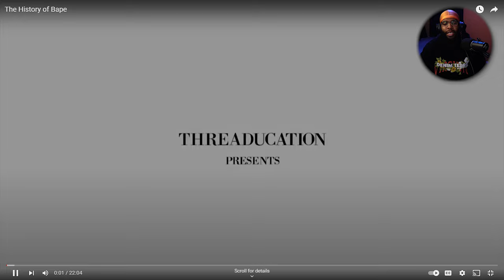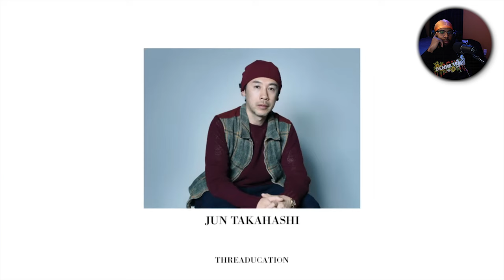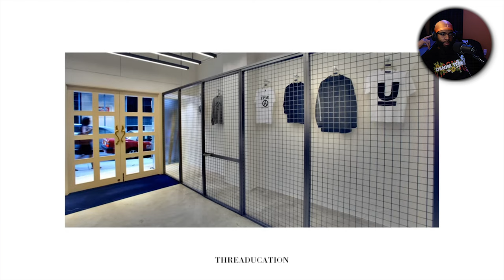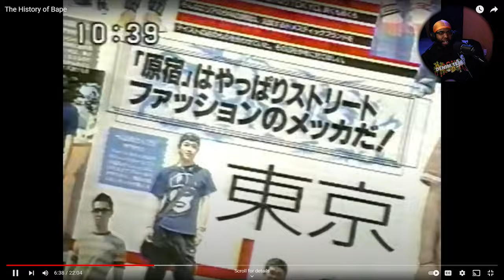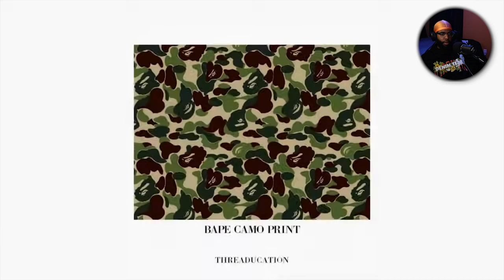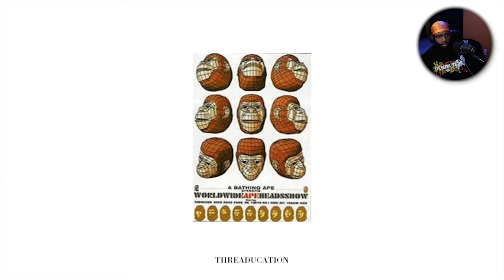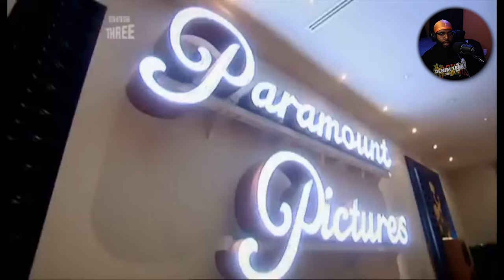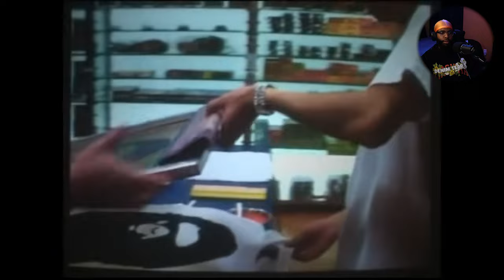The Story of BAPE & Nigo | REACTION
The Story of Bape & Nigo by Threaducation. Luxury Lifestyle related content. Reactions, commentary, video-essays.